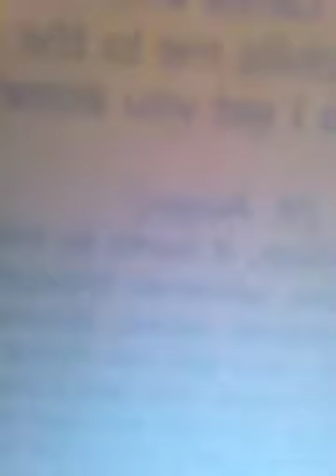Alone again alyssa ried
This is me singing alyssa rieds alone again( and a few other things)